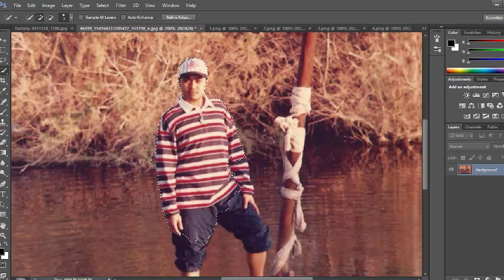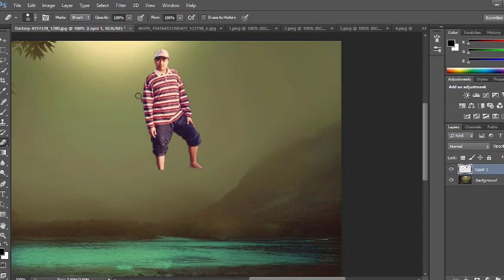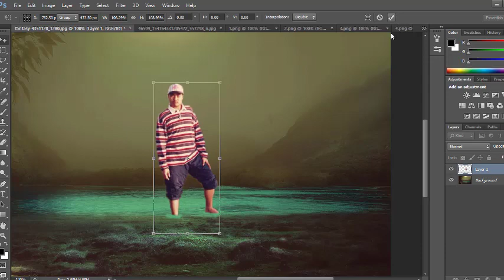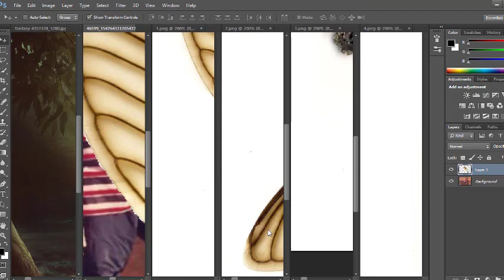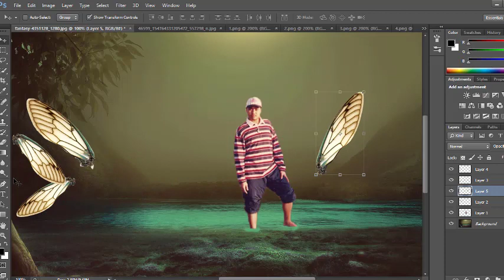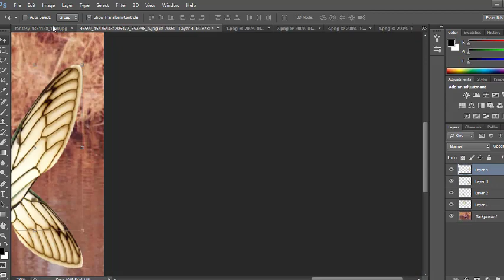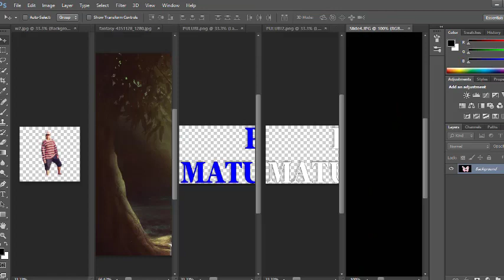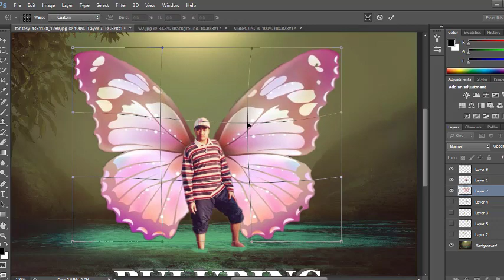How To Edit Dragonfly Wing And Butterfly Using Photoshop Editing